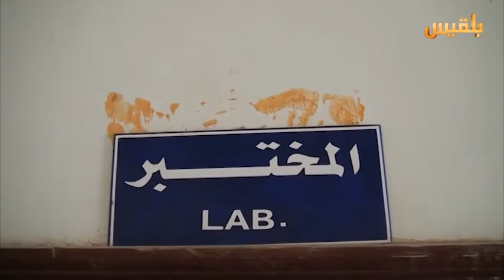الجوف .. تدهور في القطاع الصحي منذ توقف اكبر مستشفياتها قبل 5 سنوات | تقرير : توفيق الحاج